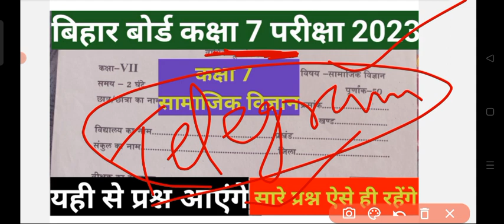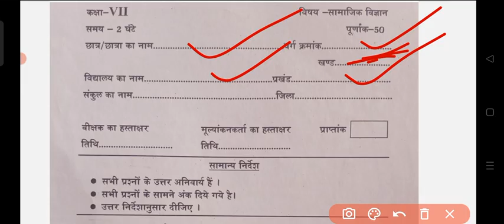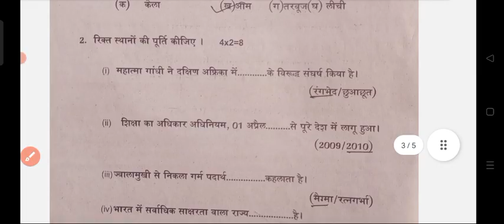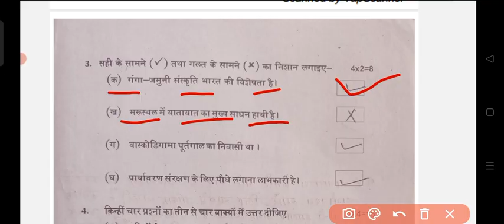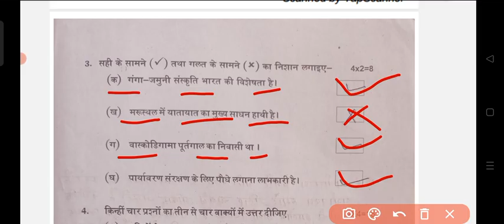Bihar board class 7 social science exam 2023|class 7 samajik vigyan varshik pariksha 2023|7th exam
ALSO JOIN MY WHATSAPP GROUP